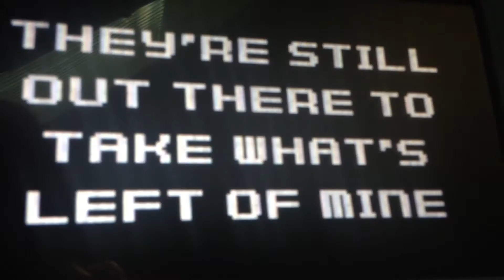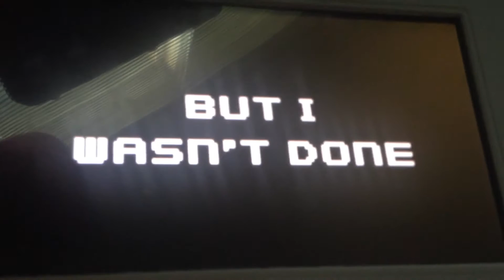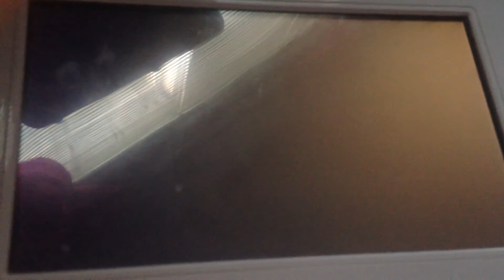Me singing I got no time (Five nights at Freddy's 4)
This is a song requested by Jameson Keeton. It belongs to its respectful owners. (No rude comments though!)